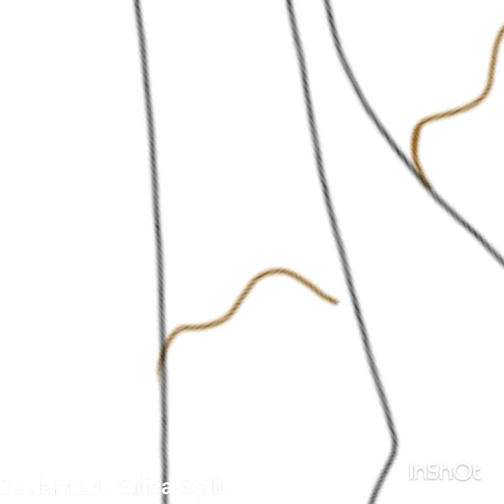My Little Amnesia ~ OC Speedpaint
Woohooo! Halloween is just around the corner! My fav holiday ❤❤

Song: I am the celebration of two people BY: -MASA Works DESIGN-

Art app: Autodesk Sketchbook

Deviant: Silica-Split

Check out the full picture on my Deviant Art!